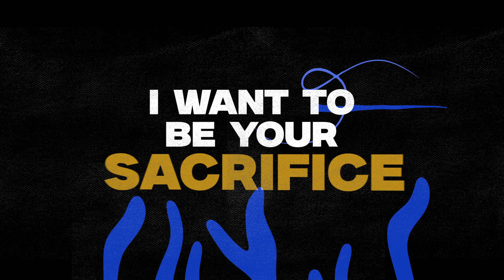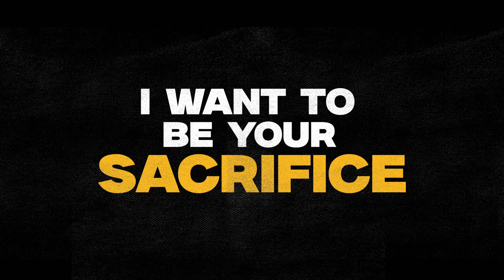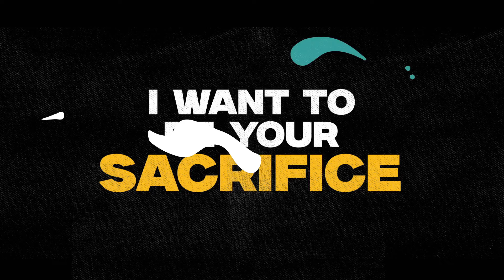LIZA JANE "SACRIFICE" LYRIC VIDEO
**The follow up to the Top 5 UK Dance Club hit "Man Or The Monster"
LIZA JANE  "Sacrifice" The Stonebridge Anthem Remix
Available at all global streaming platforms now.
Remix collaboration: Stonebridge | Stonebridge Productions, Sweden
“SACRIFICE” by Liza Jane LYRICS
Written by Liza Jane Catana (BMI), Mallory Trunnel (ASCAP),
Shayon Daniels, Nicole Funicelli, and James Funicelli (all BMI).
Original album mix produced by Shayon Daniels.
Single remix by Stonebridge

Deep in the darkness
N, I didn’t notice
This Lion’s Den
But these kind sins
Have consequences
Yeah you pull e down
Can’t get up
It’s dangerous
And I love it
CHORUS:
Cause I want to be your sacrifice
Dance for you babe until I die
Lay me down tie my hands so tight
I want to be your sacrifice
My love for you it is my vice
I’d risk it all, I’d pay the price
Your sacrifice
Am I in heaven
You keep me guessing
Yeah you pull me down
Can’t get up
It’s dangerous
Run with you baby to the light
Your sacrifice
Your sacrifice.
Copyright Liza Jane Enterprises LLC 2024